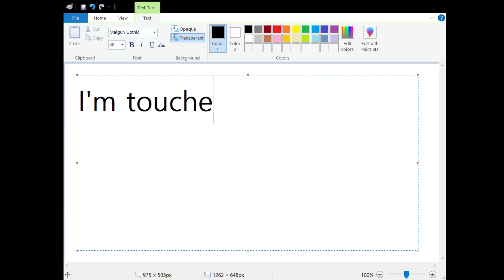How to say "I'm touched" in Korean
How to speak and write Korean - Today's phrase is "I'm touched." In Korean, we say "감동이다"